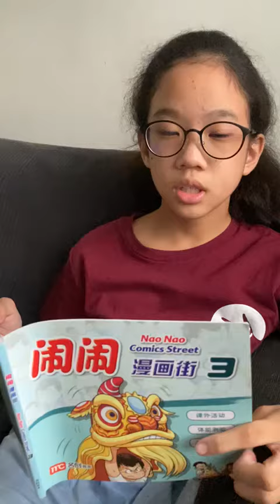《 闹闹漫画街3》by Li Xuan Ning